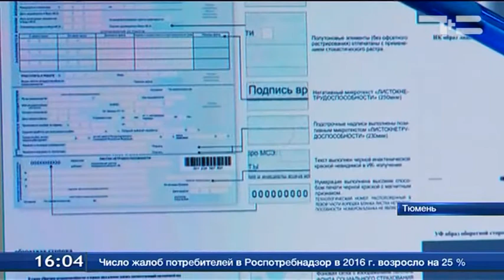Увеличилось число тюменцев, не получивших пособия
Увеличилось число тюменцев, не получивших пособия. В большинстве случаев это произошло из-за банкротства предприятий. В прошлом году в фонд соцстрахования обратились 427 человек, не получивших выплаты по временной нетрудоспособности или в связи с материнством. Как показывает практика, у большинства даже не было на руках необходимого пакета документов.
В итоге, всем пострадавшим были выплачены пособия на сумму более 23 миллионов рублей. Это на 7 больше, чем в 2015-м. Специалисты фонда соцстрахования напоминают, что оформить заявление на выплату пособий можно на сайте госуслуг.